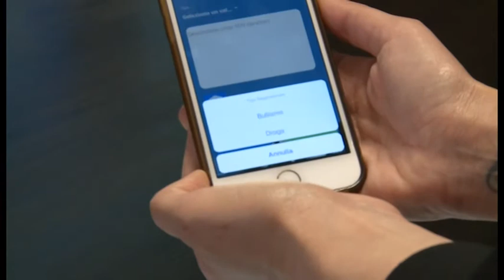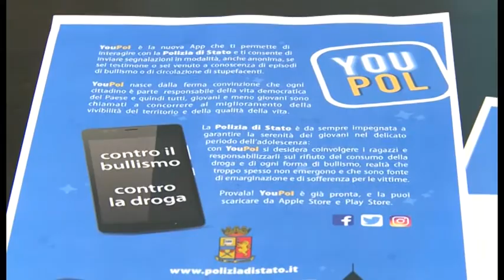“Youpol”, arriva anche ad Arezzo la App per segnalare casi di bullismo o spaccio